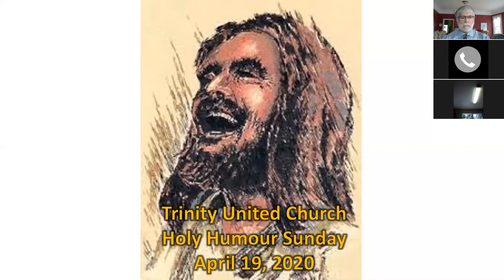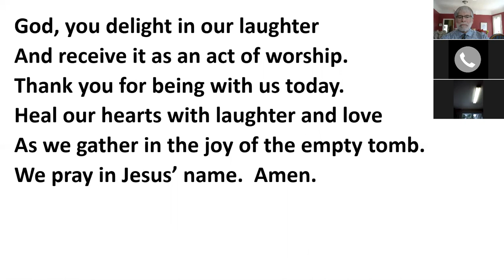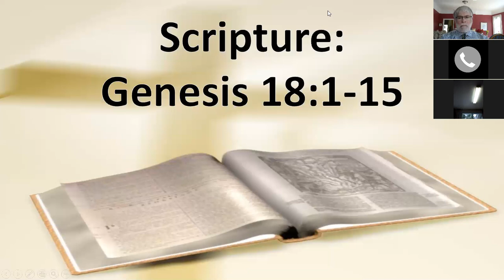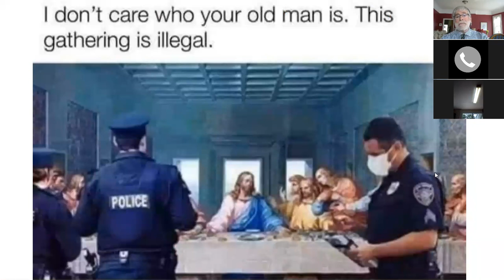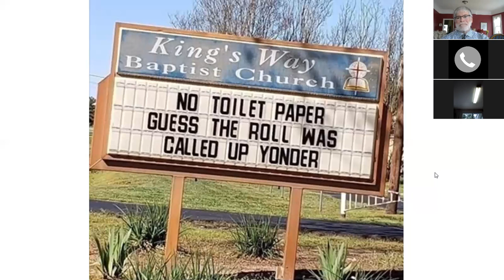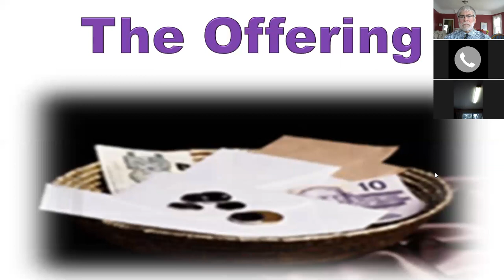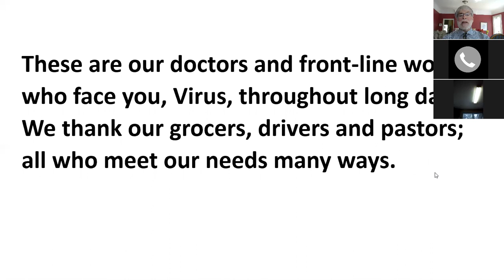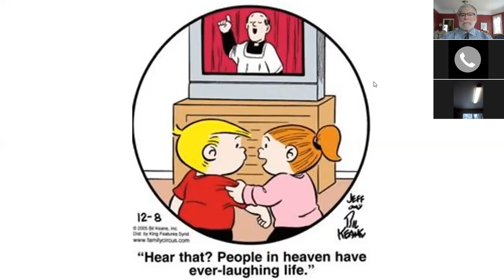Worship April 19, 2020